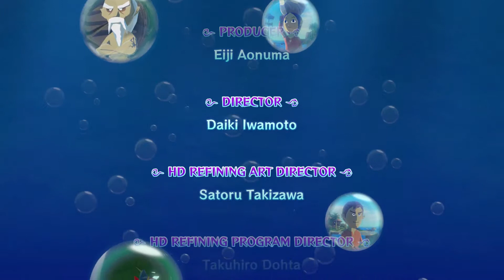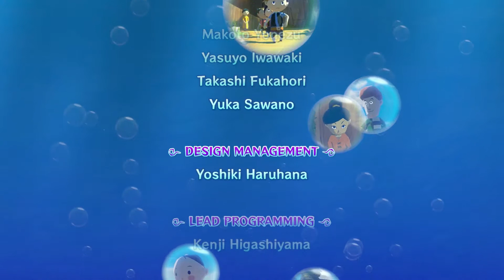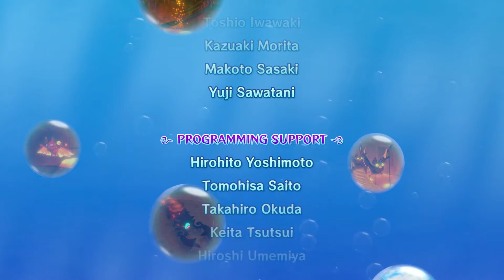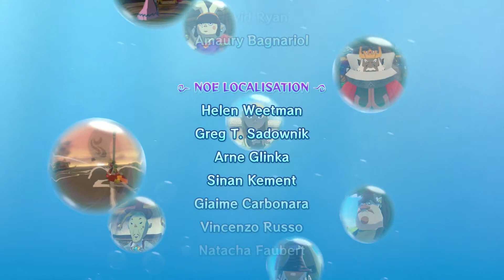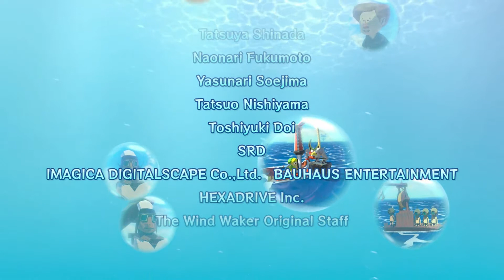GANONDORF IT IS TIME TO END THIS The Legend of Zelda The Wind Waker Finale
FTC if you are looking at this video this is a message telling you that this video and this channel is not for kids please do not delete my channel, my video's or fine me i repeat THIS VIDEO AND THIS CHANNEL IS (NOT FOR KIDS) thank you The finale the time has to defeat ganondorf thank you so much for watching i hope you enjoyed the lets play stay tooned for the next play through